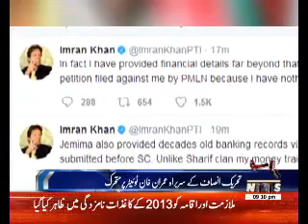I have provided all money trail to Supreme Court and I have nothing to hide : Imran Khan